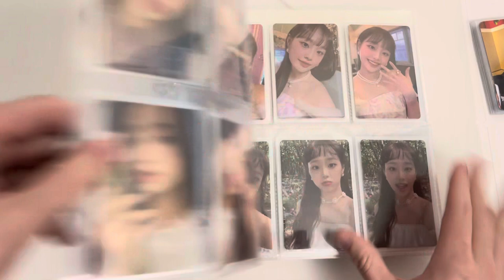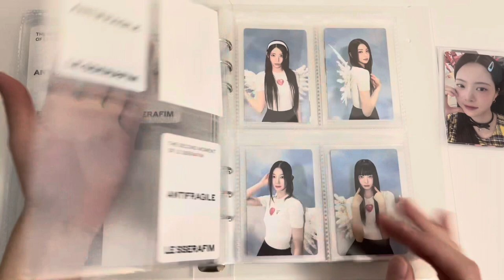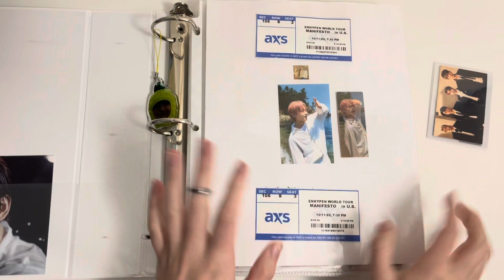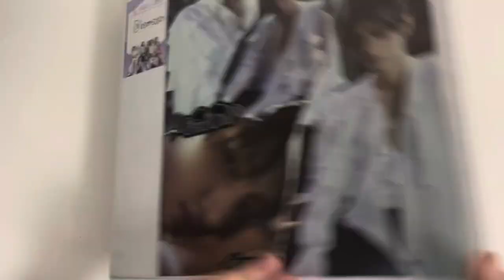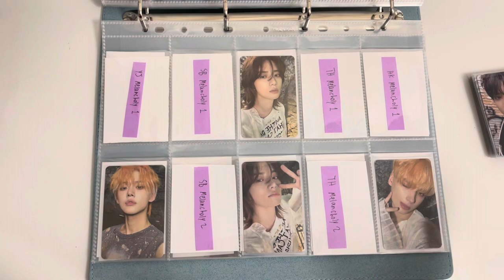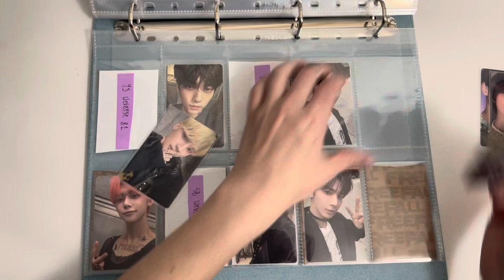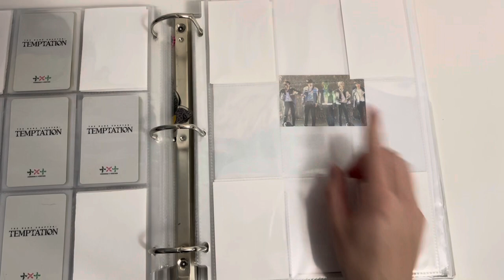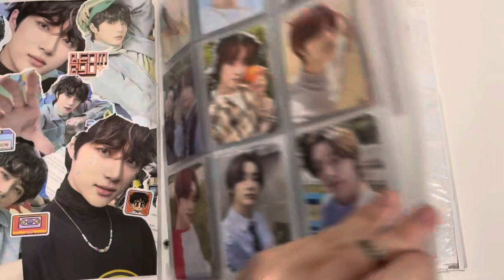storing kpop photocards- Txt + Le Sserafim + Enhypen + more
Intro 0:00
Loona 0:16
Le Sserafim 2:17
Aespa 4:32
Talking about Ive 5:57
Enhypen 6:43
Txt 10:12